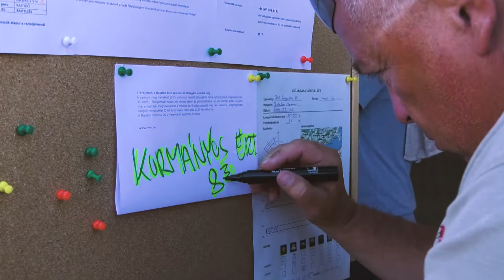Balatonszemesen találkoztak a Bahart Regatta résztvevői | 50.adás | 2019. augusztus | m4Sport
2019. augusztus 8.
Skipper Magazin | m4Sport
Balatonszemesen találkoztak a Bahart Regatta résztvevői